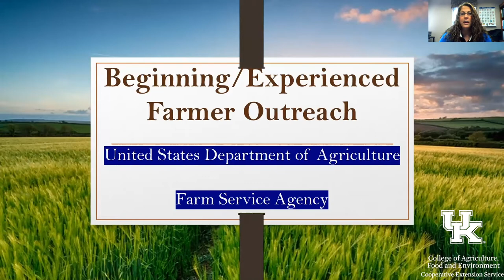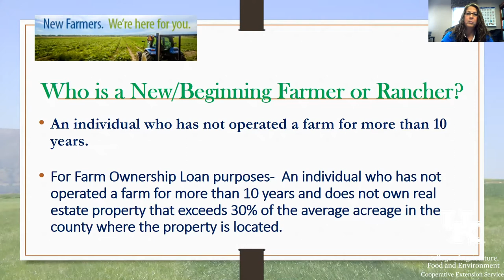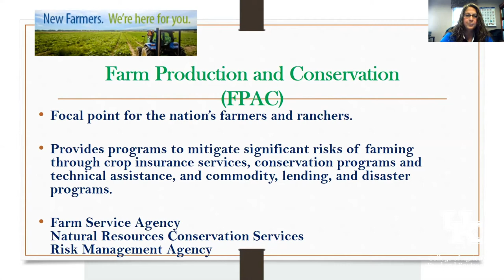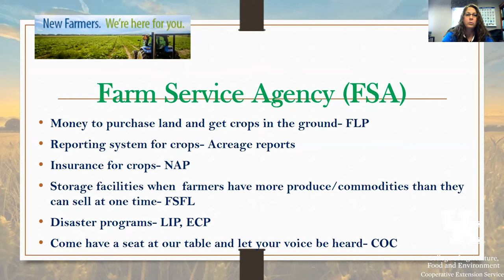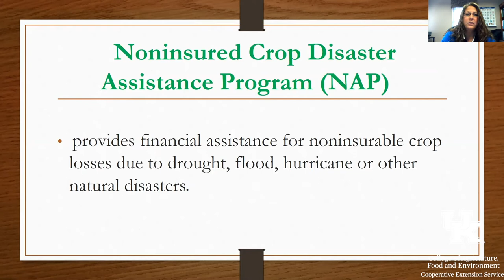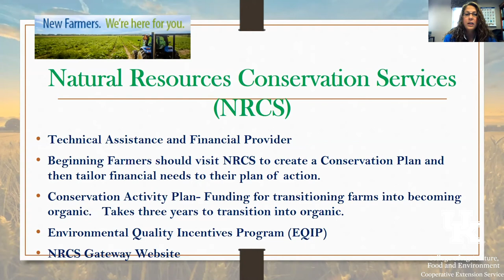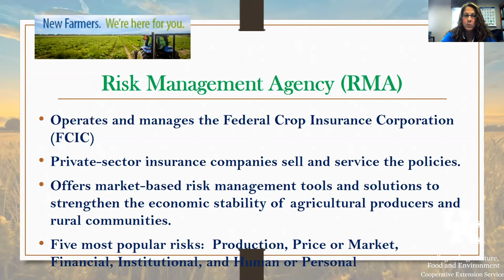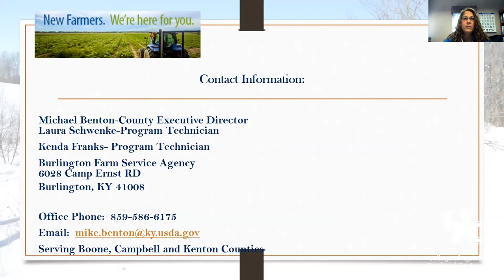Farm Start Session 2: Who's Who in the Ag Lending World- Farm Service Agency